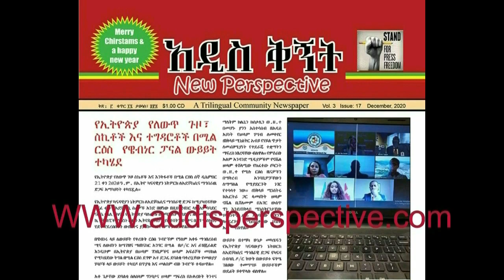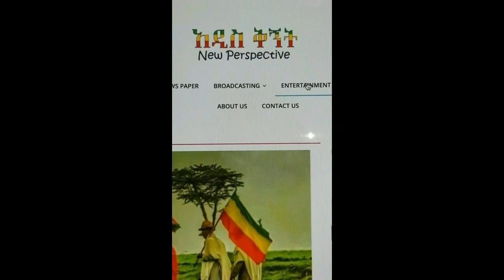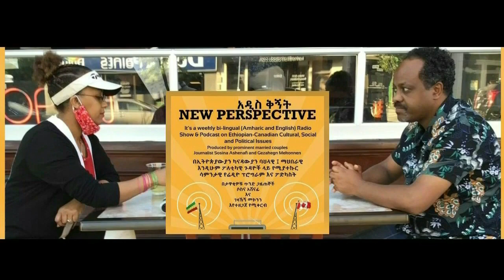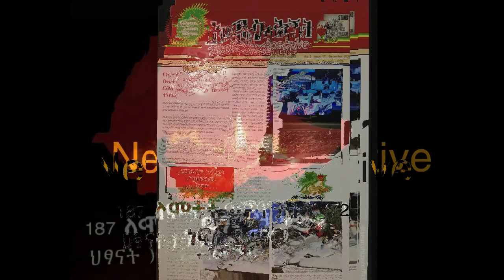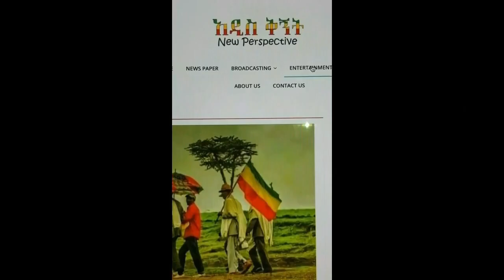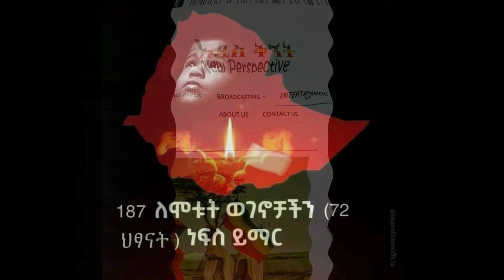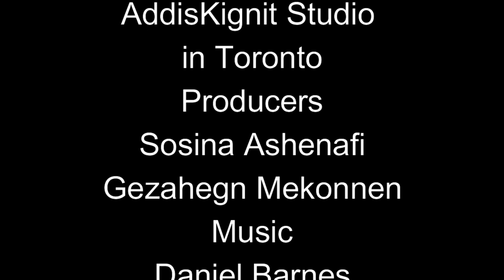Addiskignit update! Stop the massacre of Innocent Amharas in Oromo region!